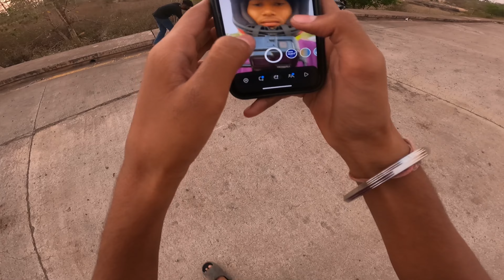Rc 390 vs Ns 200 😡| Race karega | Harsh x1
iPhone 11
Moto vlogging kit - GoPro hero 9

Helmet 👑 - smk

Bike 🏍 - ktm rc 390

Music used
1️⃣